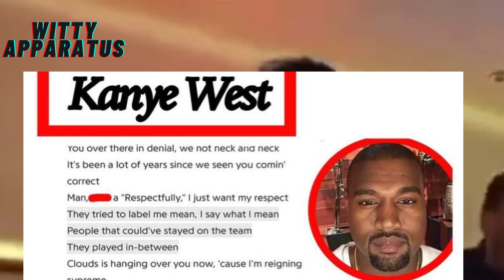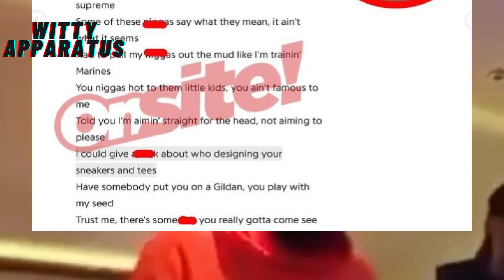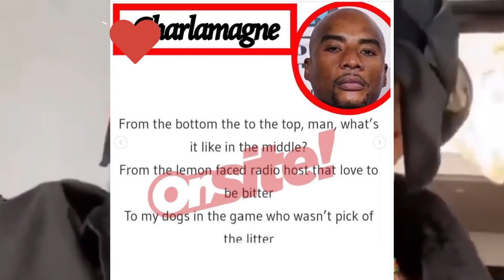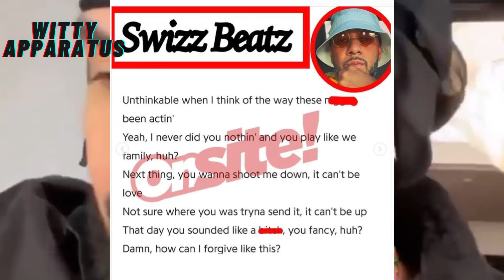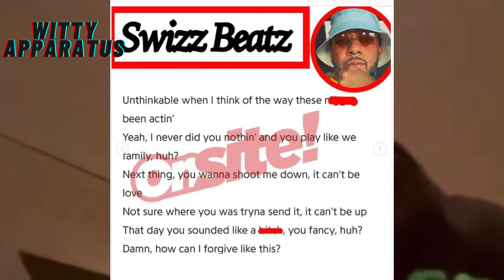Breaking News!! Everyone Drake Dissed on Certified Lover Boy!! Kanye, Swizz Charlamagne & J Laboy?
Rap Super Star Drake Allegedly Dissed Multiple People on Certified Lover Boy and the names are some of the biggest stars in hip hop. The list includes rapper Kanye West, producer  Swizz Beatz, radio host Charlemagne The God and Justin Laboy!!